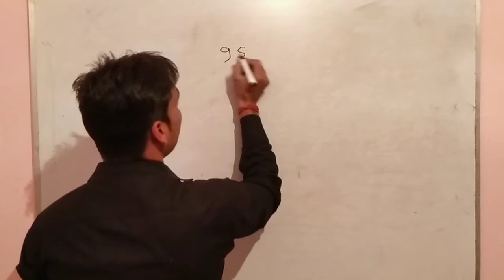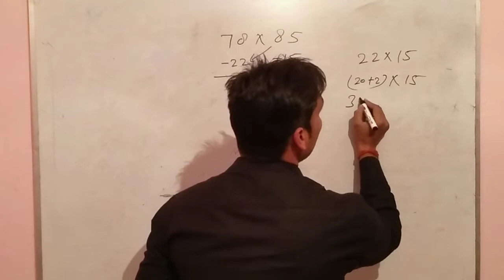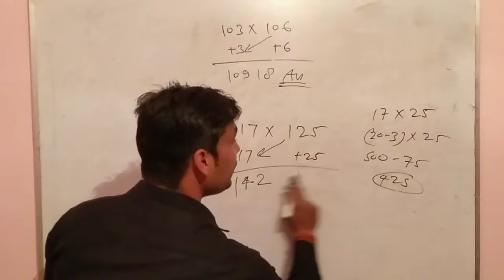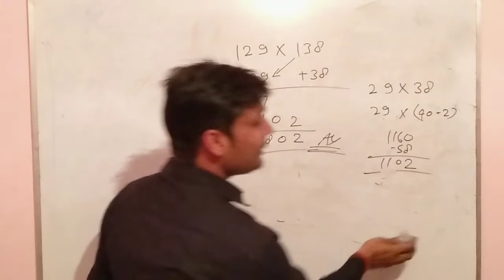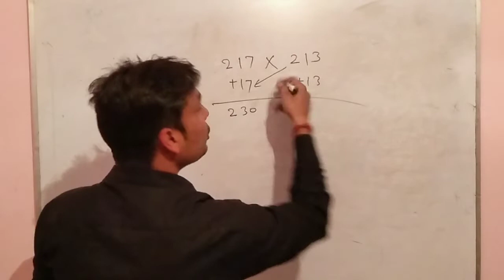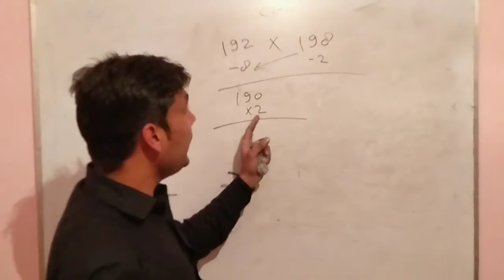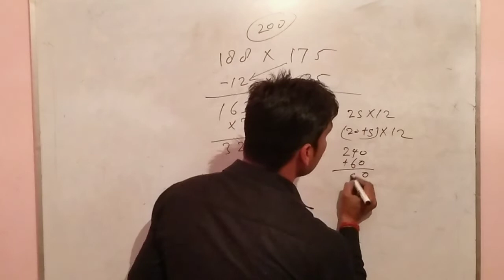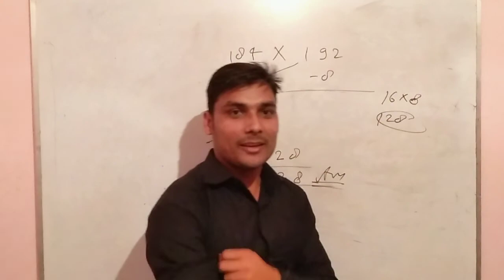Learn To Multiply Quickly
In this video, we will make you learn how to solve 2 and 3 digit multiplication within a seconds